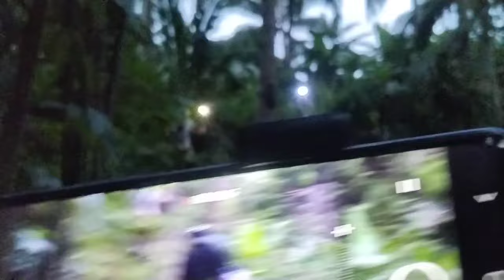BUTI MAY LANGIS AKO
di inaasahang pang-yayari habang nakapag disisyon kami na buhatin ang biktima para e uwi at e report sa baranggay nakita ko itong gumulaw hindi ako nagkamali mga tol buhay pala tlaga ito at planado nilang utoin kami para maniwalang totoong tao o normal ang dala'dala naming bangk4y biglaan kaming inataki kamay ko na kagat

HELO PO MGA KA IDOL MAGANDANG UMAGA AT GABIE PO SANA PO AY SUPPORTAHAN NIYO ANG AKING CHANNEL SALAMAT SA INYO NG MARAMI MAHAL KO KAYO NIGHT GHOST TV PO NAG IIWAN NG KATAGAN HAMON NG BUHAY LANG YAN MATA PANG AT MATATAG TAYO ❤️❤️❤️🙏🙏🙏